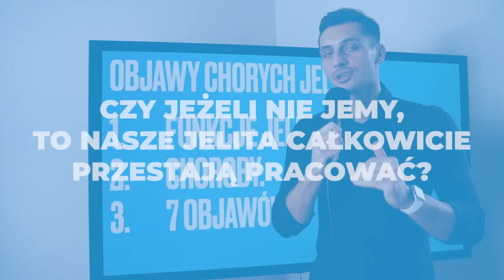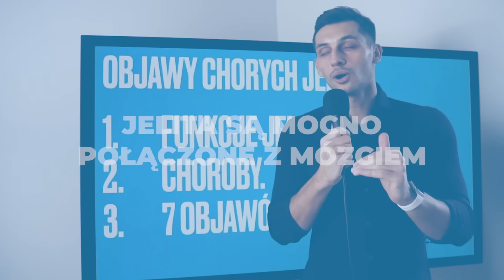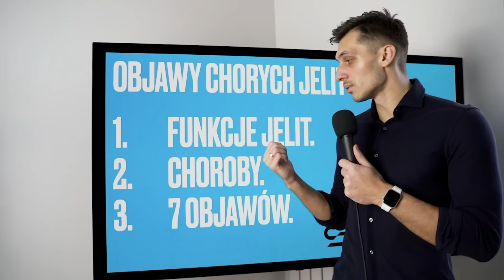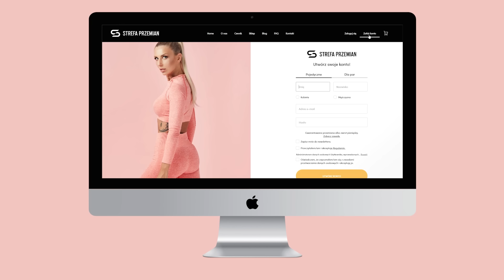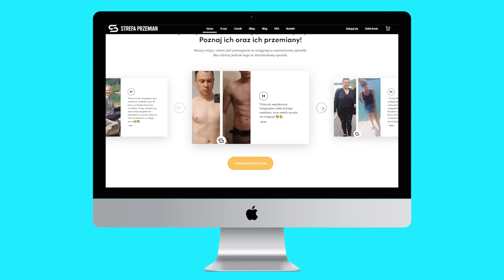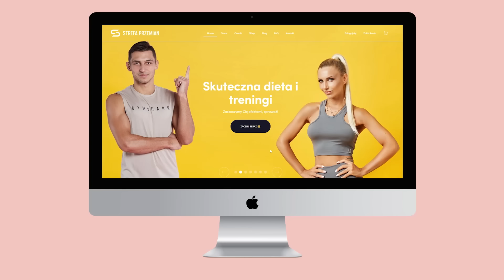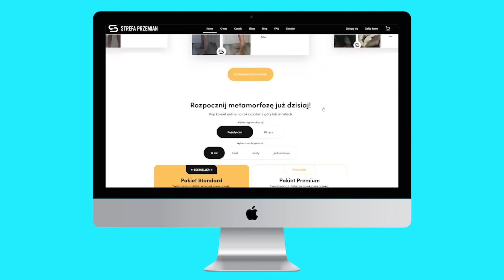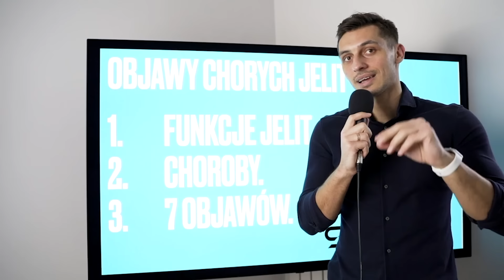7 objawów chorych jelit i najczęstsze choroby jelit⛔️Ból brzucha, wzdęcia, celiakia! Bartek Szemraj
7 objawów chorych jelit i najczęstsze choroby jelit! Ból brzucha, problemy skórne, wzdęcia.

🎁Sprawdź teraz bezpłatne przepisy i treningi na naszej stronie:
😍 Wystarczy zarejestrować bezpłatnie konto w 10 sekund.😊